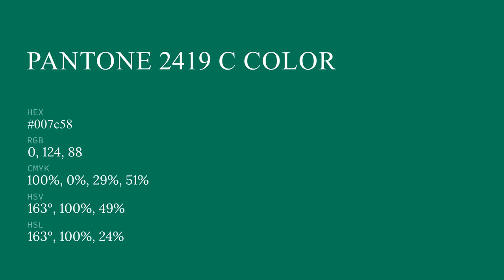color 007c58 hex color - Green color - Warm color 007c58